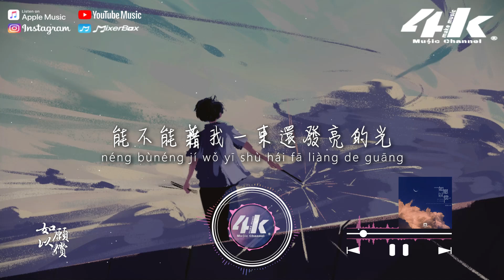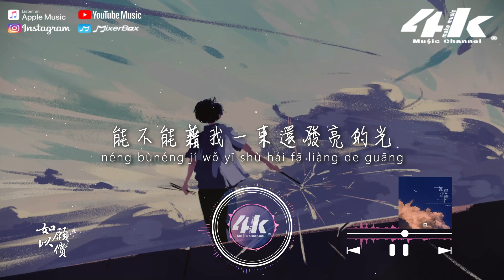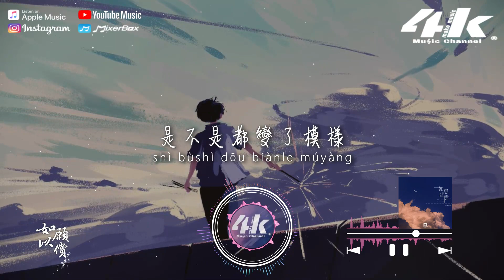南風ZJN - 如願以償『是不是都變了模樣，是不是敗給了時光。』【高音質|動態歌詞Lyrics】♫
演出 : 南風ZJN
作詞 : 執白
作曲 : 于子璐
編曲 : Pikachill夏秋
以下歌詞________________

能不能藉我一縷淡淡的月光
我怎麼找不到 夢中的地方
能不能藉我一束還發亮的光
我還走在路上 迷失了方向
我確實年少輕狂
不辭而別去流浪
還未觸碰過的星光
等我為你補償

是不是都變了模樣
是不是敗給了時光
是不是我熄滅了夢想
就能如願以償
是不是都不敢再唱
是不是都不敢再想
是不是我不再去流浪
就能如願以償

我確實年少輕狂
不辭而別去流浪
等我為你補償

就能如願以償
就能如願以償

就能如願以償
就能如願以償

混音師 : LBI利比
和聲 : LBI利比
監製 : 蔣雪兒 Snow.J
統籌 : 林寶川
製作人 : 蔣雪兒 Snow.J
OP : 青風音樂Cheerful Music
SP : 樂無限Eternal Music
00:00 如願以償
00:47 ​(Refrain)是不是都變了模樣

〆關注4K Music其他平台〆